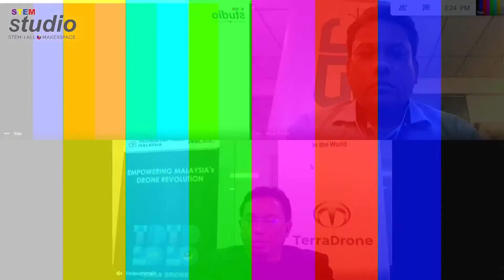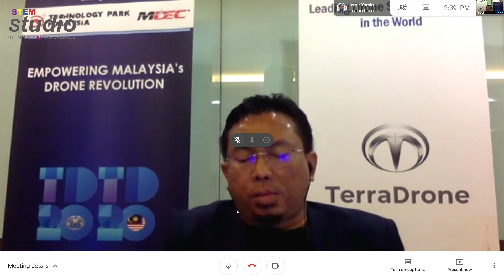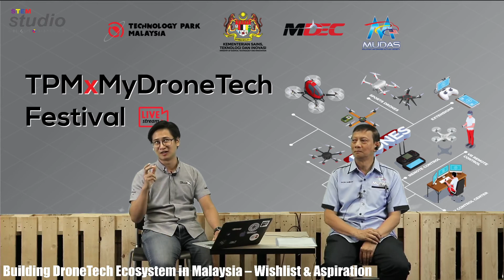Building DroneTech Ecosystem in Malaysia – Wishlist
Panel Session
Moderator: Mr W.M.Farhan – MDEC DroneTech & 4IR Ecosystem.
Panelist:
• Izmir Yamin, CEO & CTO of Pulsar UAV Sdn Bhd

• Izwan Zainal Abidin - Managing Director/CEO, Terra Drone Technology Malaysia Sdn Bhd

• Dato' Brg.Gen.(B) Hj. Mohamed Nazri Bin Dashah , President of MUDAS